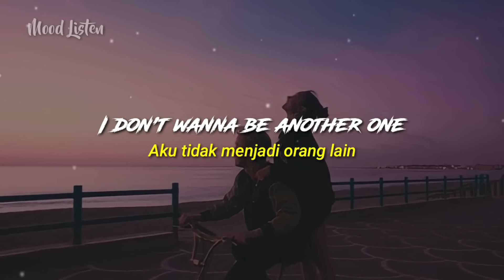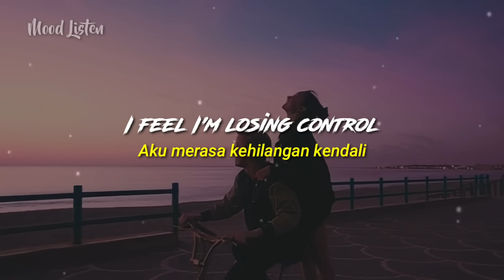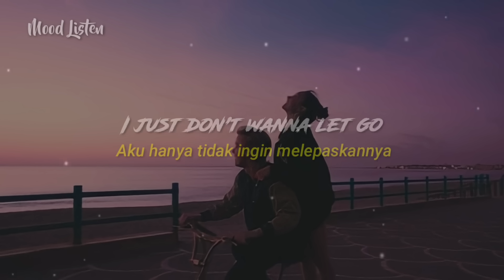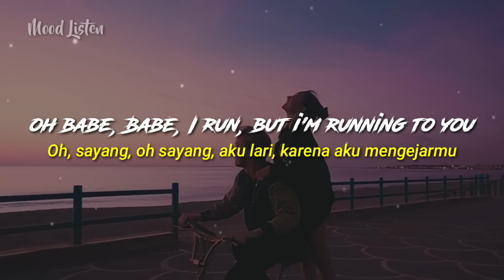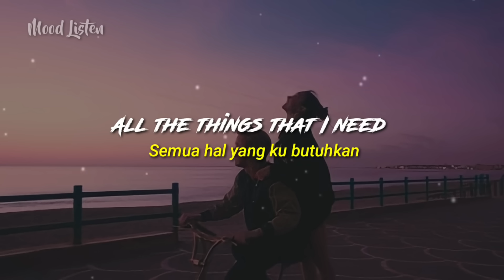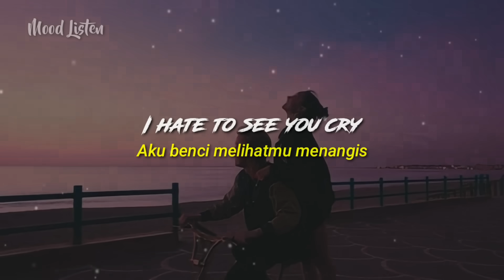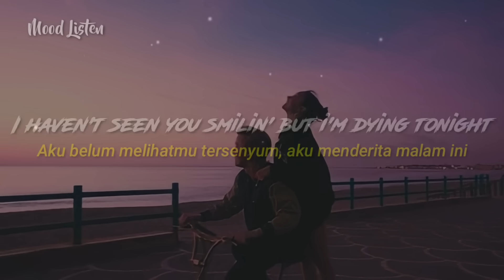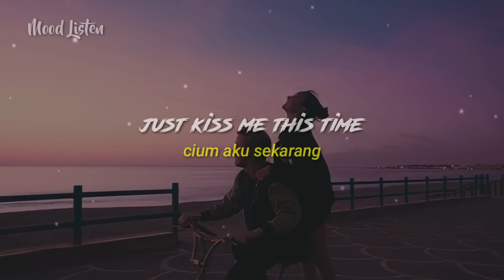Stereo Love - Edward Maya feat Vika Jigulina || Lirik Terjemahan Indonesia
Lirik Stereo Love - Edward Maya
[Bridge: Vika Jigulina]
Praying for the things I never done

[Verse: Vika Jigulina]
Can I get to your soul? Can you get to my flow?
All the things that I need, all the things that you need

[Pre-Chorus: Vika Jigulina & Edward Maya]
When I touch your body, I feel I'm losing control
When I see you, baby, I just don't wanna let go

[Hook 1: Edward Maya]
I hate to see you cry, your smile is a beautiful lie
I hate to see you cry, my love is dying inside

[Chorus 1: Edward Maya]
Oh baby, baby, I run, but I'm running to you

[Hook 2: Edward Maya]
I haven't seen you smilin' but I'm dying tonight

[Chorus 2: Edward Maya]
My only dream is about you and